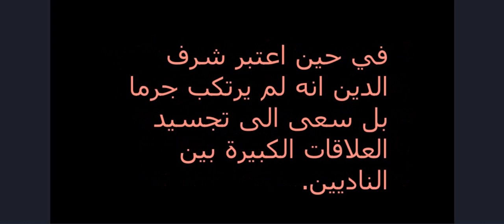هيئة الترجي تشكر شرف الدين على حضور المائوية.. ويعلق على غضب جماهير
إذا أعجبكم الفيديو إشتركوا في القناة و شغلوا جرس التنبيه ليصلكم كل جديد

وجهت هيئة الترجي الرياضي شكرها الى رئيس النجم الساحلي رضا شرف الدين وذلك بعد حضوره احتفالات فريق باب سويقة بالمائوية
مع العلم وان حضور شرف الدين اثار غضبا كبيرا لدى فئة من جماهير النجم الساحلي في حين اعتبر شرف الدين انه لم يرتكب جرما بل سعى الى تجسيد العلاقات الكبيرة بين الناديين.